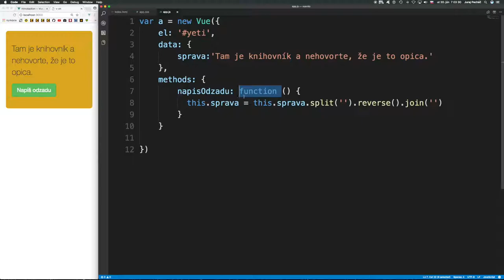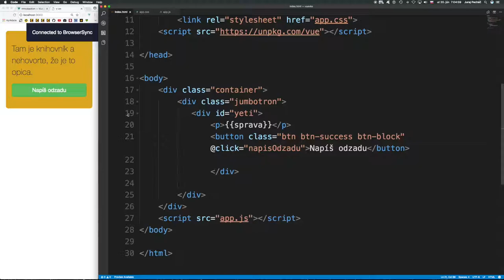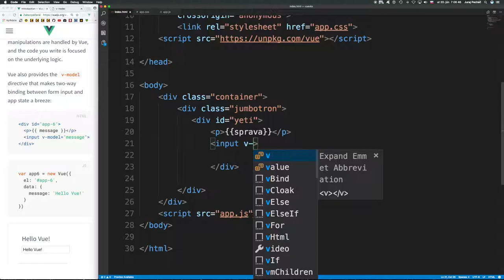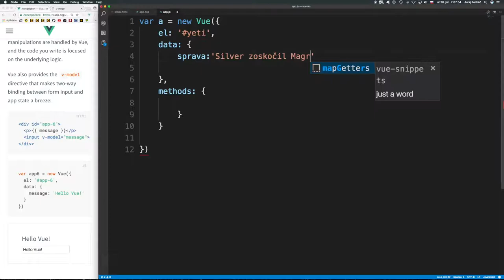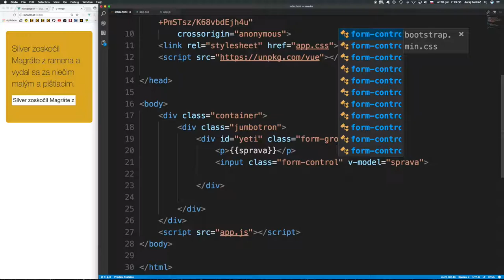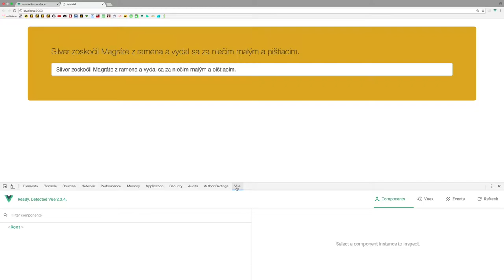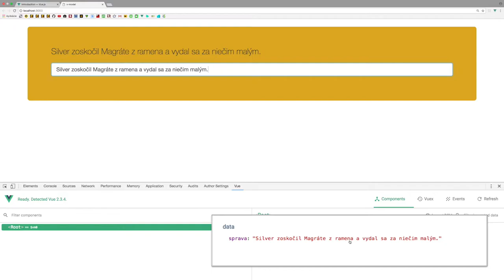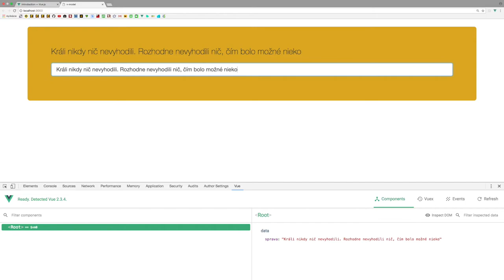🐢 601 Obojstranné previazanie pomocou v-model║Vue.js 2 slovensky║ Programovanie s Yetim